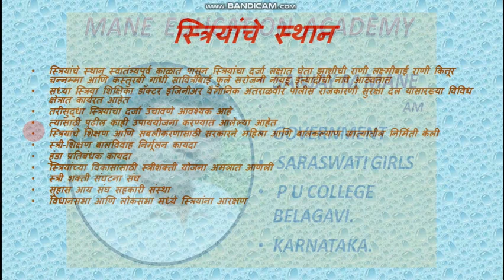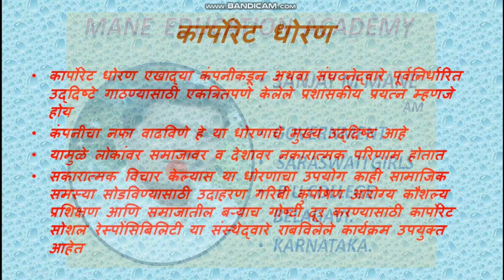THE PROBLEMS OF INDIA AND THEIR SOLUTIONS part 6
This video made by shri sanjay mane in this videos we gave explanation about
In this unit you learn:
• Unemployment
• Discrimination (Gender, Caste, Regional inequalities)
• Corruption • Communalism
• Terrorism • Corporate Strategies